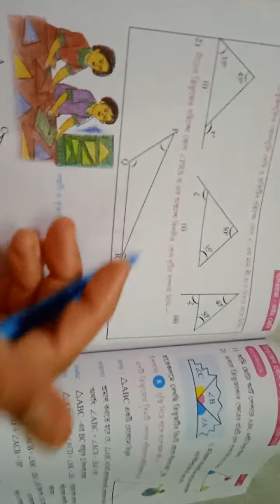cl viii ch 16 geometry part 1